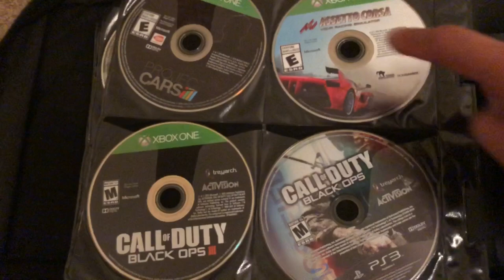My video game collection! What systems do I still own? What were my favorites growing up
Current systems
Ps1 Ps2 Ps3 psp Nintendo 64 Xbox one

I also have a modded PS3 with all the GameBoy genesis super Nintendo, old school  Nintendo games on it.

I loved playing games growing up and I even have a racing chair with pedals wheel and shifter

Do you like games and what do you currently play??